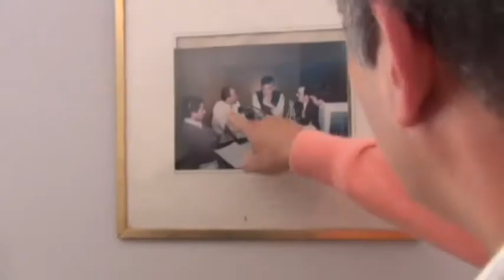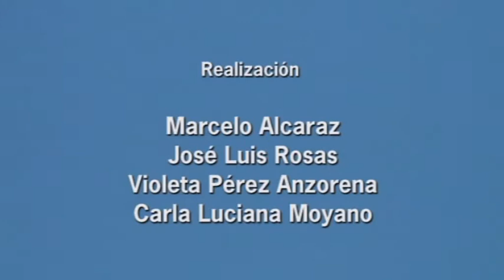Claudio Poggi: "San Luis es pionera en el país"